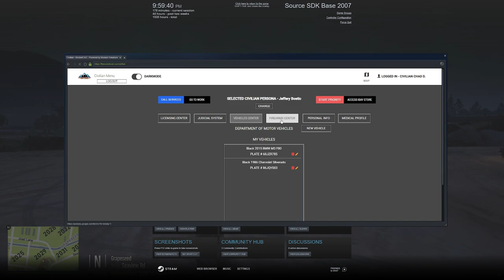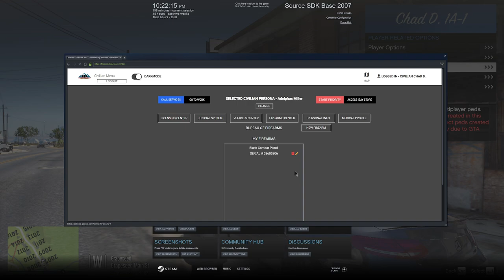Firebombing The Lab || Diverse Roleplay (DVRP) || GTA 5 Roleplay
In today's video, me and job firebombed a lab owned by the Millers as this sparks a gang war within Diverse Roleplay (DVRP).

1. Ensure you meet all joining requirements.
2. Read through our frequently asked questions before proceeding with an application.
3. Ensure you have joined the DVRP Fan Server.
4. Go to Joining Process
5. Fill out an application
6. Complete the application with your best effort, honesty, and ability. Ascertaining that you provide accurate personal information, select your selected department, and accept the disclaimers and rules.
7. Wait for a response via a public outrreach member. Then, you will receive information about an interview server and you will have access to a channel in the fan Discord (request-an-interview), where FTOs/FTAs will ping the accepted role when they are doing interviews.